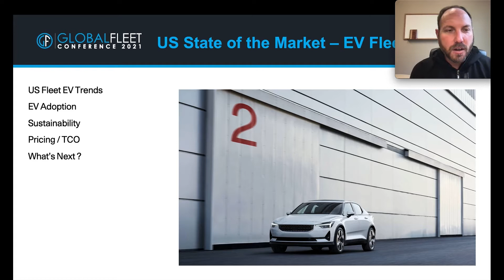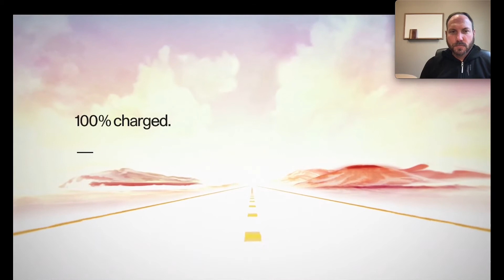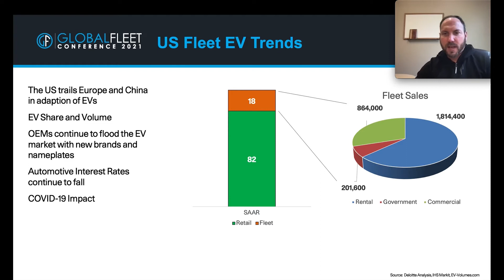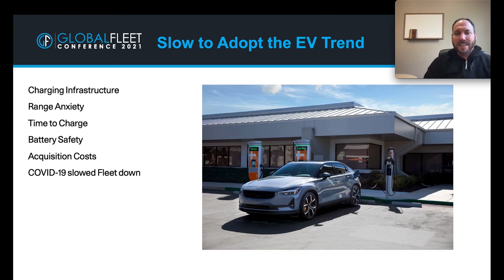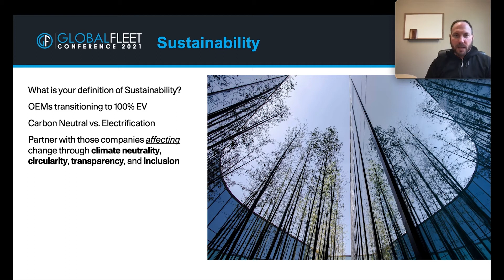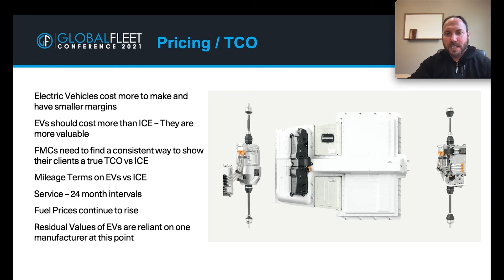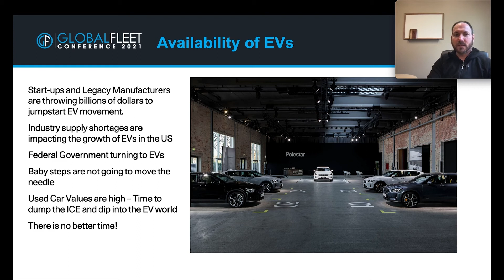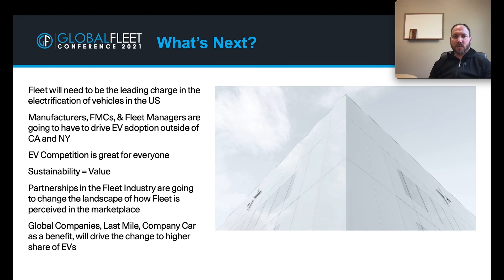Country Deep Dive United States